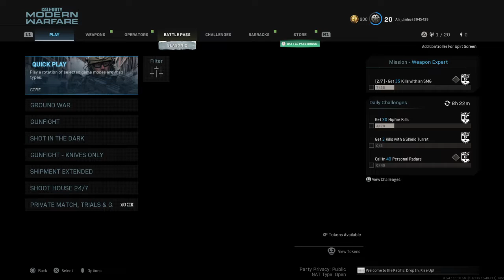stay frosty mw